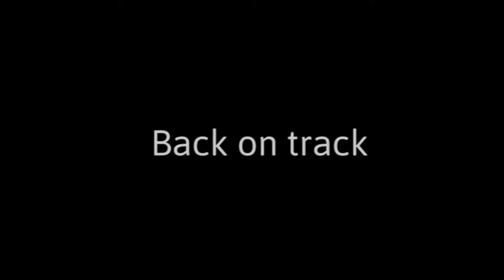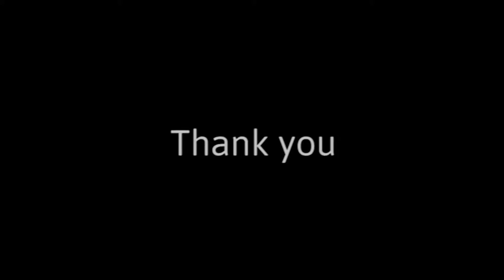Rose of Sharon | ShareLife Agency Profile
Rose of Sharon is dedicated to providing counselling, education and parenting resources to prenatal and parenting young mothers and their families. Learn how you can contribute to Rose of Sharon and over 40 other ShareLife agencies